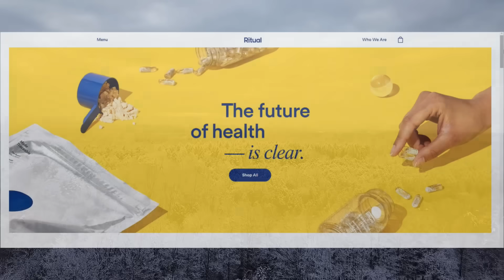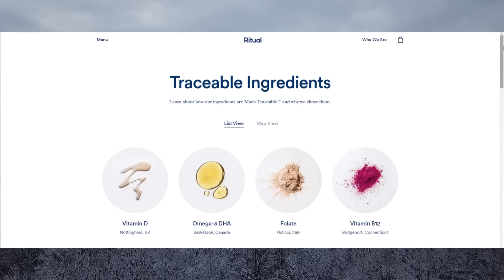Showing my Wife & Daughter the Cabin we Built Them / Ep92 / Outsider Cabin Build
It's a big day at the Outsider Cabin! I bring my wife & daughter to see the log cabin my dad and I built. Their reaction was priceless!